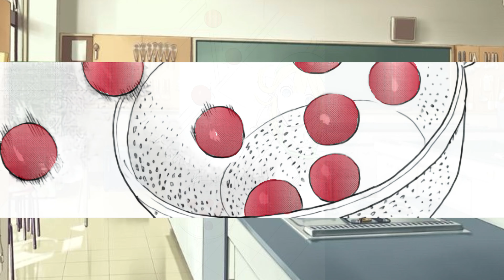Joshi Kausei and cooking for success - manga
The girls are trying to cook up a storm in class, but things don't always go as planned...

based on the manga Joshi Kausei and colorized

Who needs dialogue when you're this cute? The beautiful (but unlucky) Momoko, the cool, collected Shibumi, and the refreshingly innocent Mayumi star in a "silent manga." No speeches, no dialog! Just pictures, sound effects, and three high school girls living their daily lives.

(this chapter was never aired)

English Publisher Crunchyroll
Original Publisher Futabasha
Published Sep 27, 2013 to ? --71 chapters to date

An anime television series adaptation by Seven  premiered in April 6, 2019.

Joshi Kausei (Joshikause...女子かう生):

Puns are a big part of the manga/show, and each girls name gives an indication of what she’ll bring to the story. Momoka’s name literally means “thick thighs,” Shibumi’s name indicates her reserved personality (shibui means “cool and elegant”), while Mayumi’s name is a joke because her kanji can be read to mean “thick eyebrows.”

I have been watching Anime on/off since Star Blazers (Space Battleship Yamato) came out to North America. But have been watching much more in the last few years.
Completed over 600 series(over 7000 episodes) and most fall into the Moe area in one way or the other